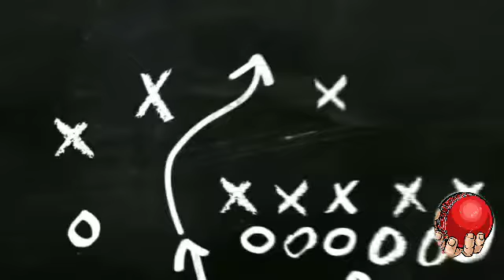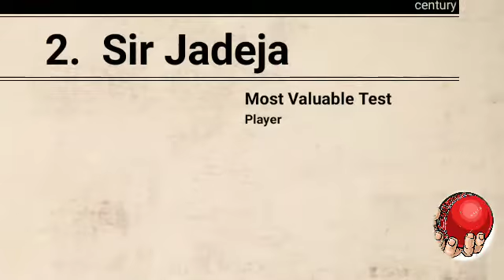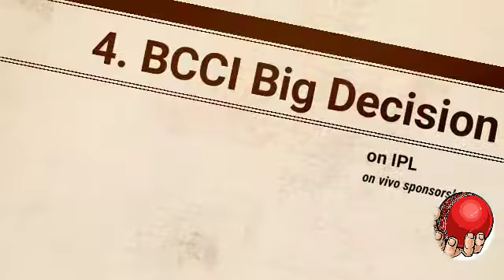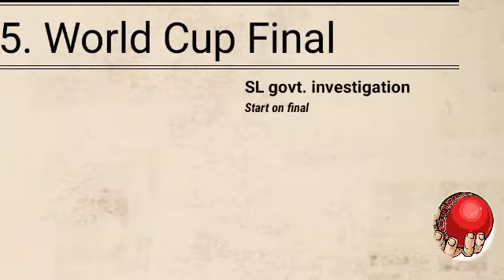News of world cricket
News
1. 3T League Delay

2. Sir Jadja honored

3. England new captain

4. IPL & vivo Future

5.  Final investigation